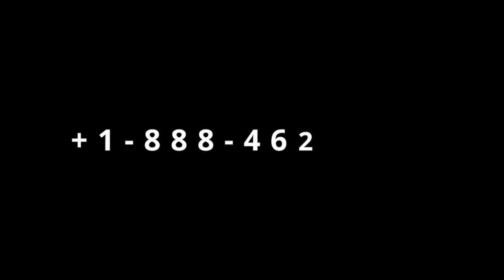Gingilchaa 94ffaa kutaa 2ffaa Hima Didduun Du'a hin Diddu